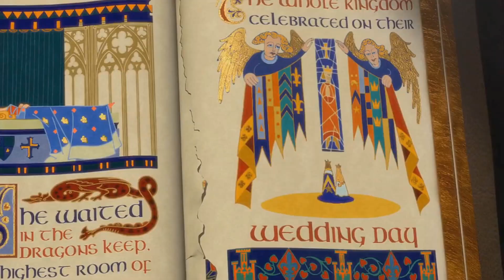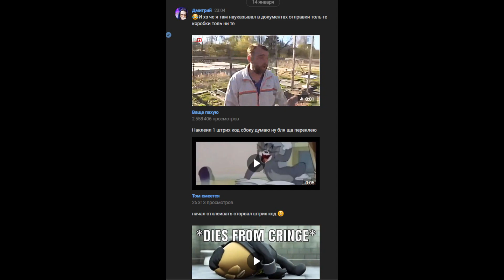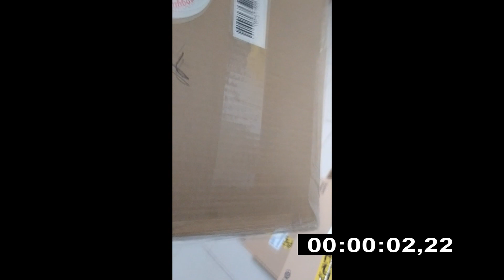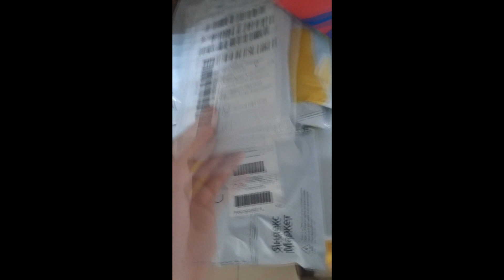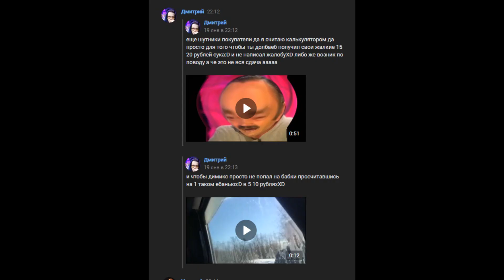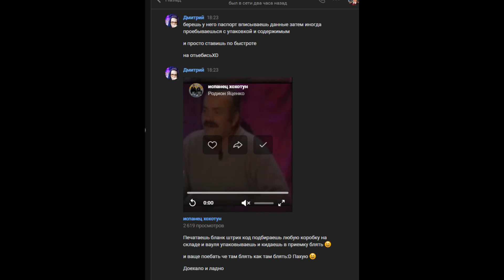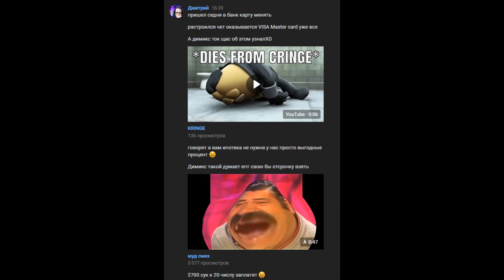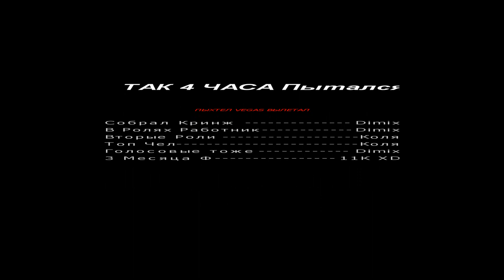Как Dimix Работал на PVZ Яндекс Маркета в 2023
4 часа монтировал как то намонтировал на пол часа мда:D
Look is The Dude Brah#  FAIL For CRINGE#